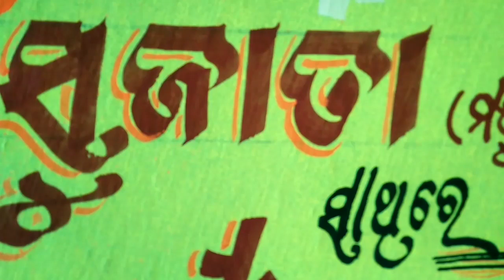ବାହାଘର painting Bharat bk arts